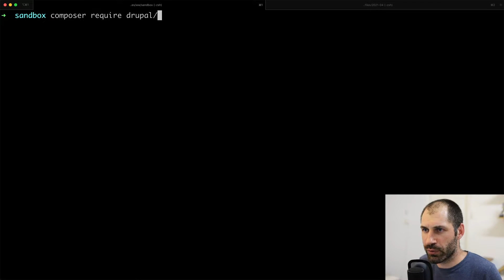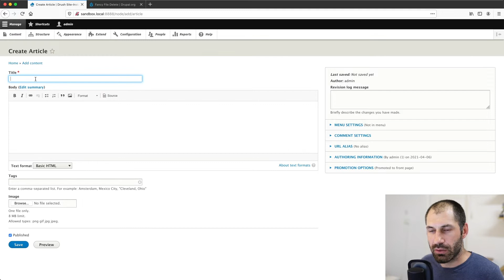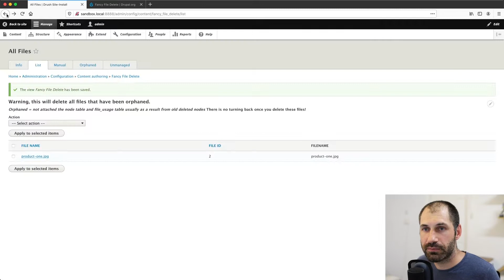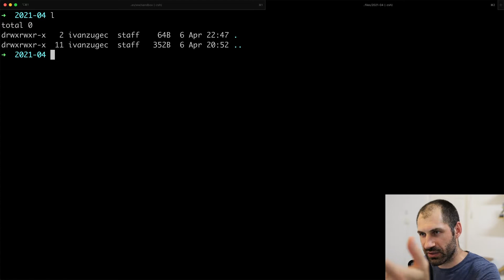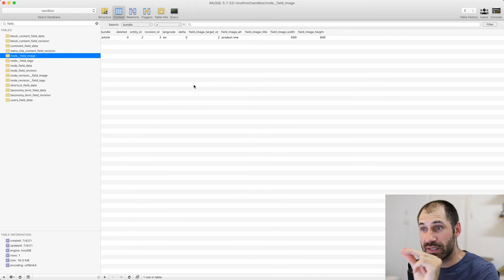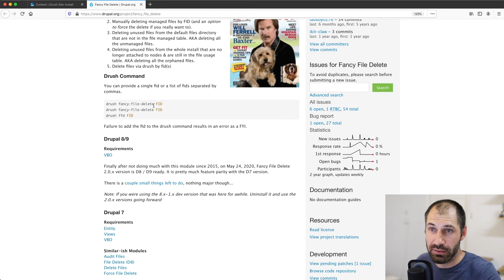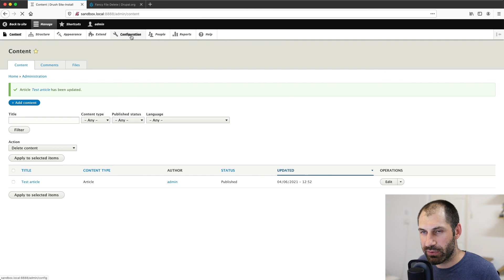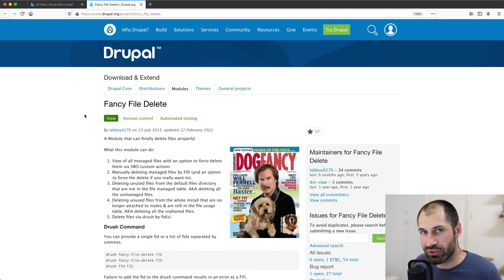Delete Files Instantly Using Fancy File Delete in Drupal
Learn how to instantly delete files in Drupal using the "Fancy File delete" module.

TABLE OF CONTENT:
00:00 Introduction
01:43 Install fancy file delete
03:28 Add files into Drupal
04:35 Configure Views Bulk Operations
05:04 Delete files using fancy file delete
09:18 Delete file using Drush